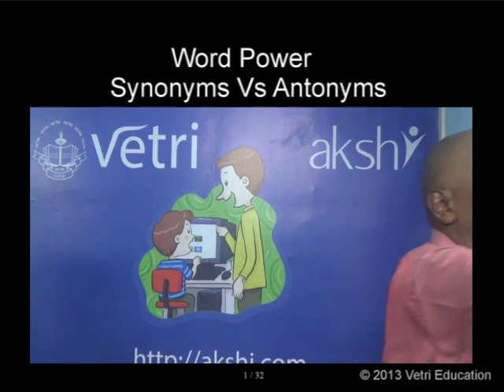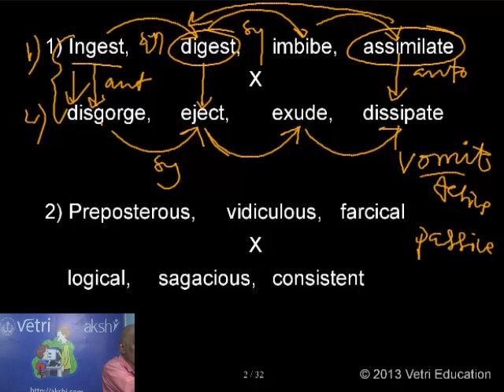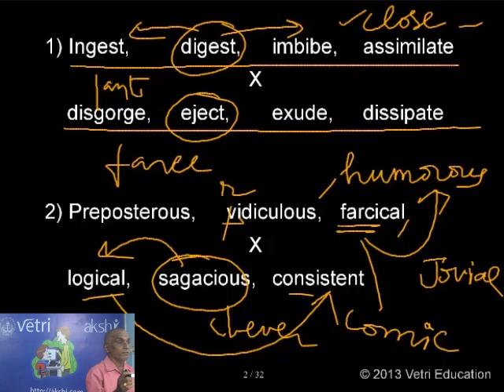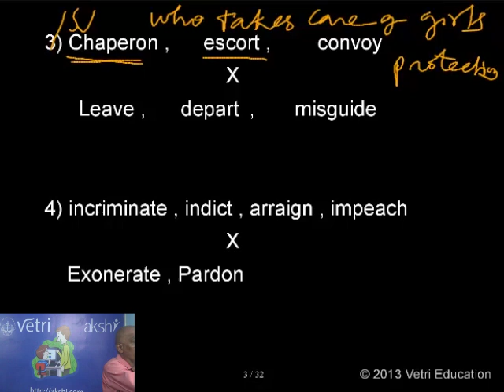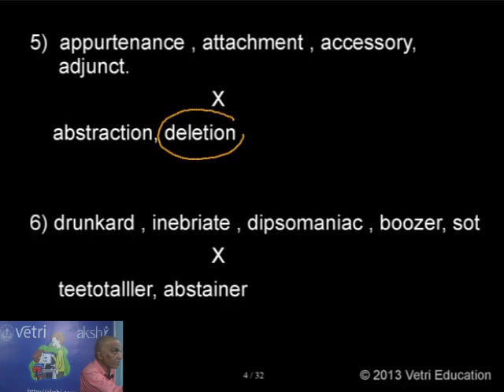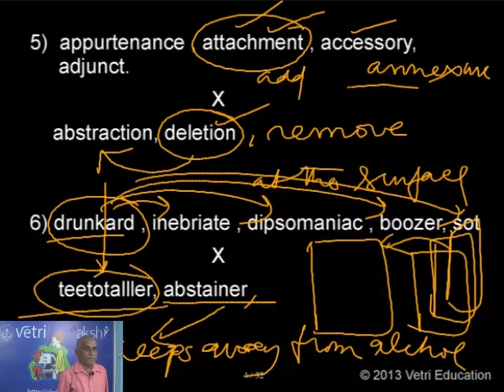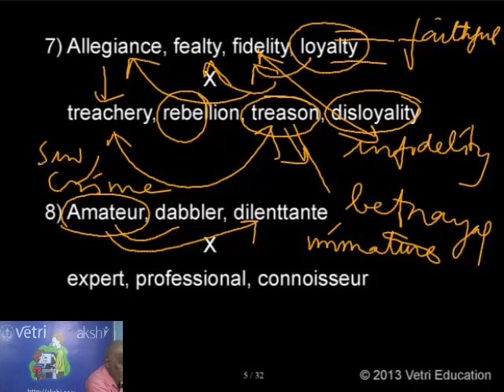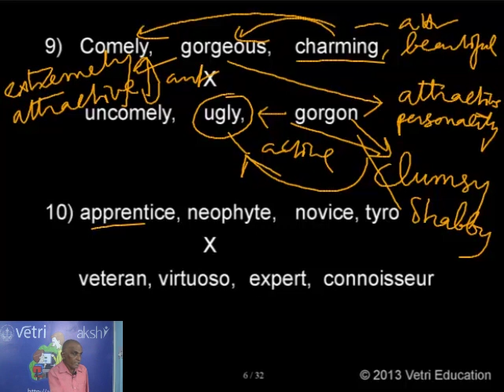Synonyms Vs Antonyms - Part 1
- Dr. M. Doss